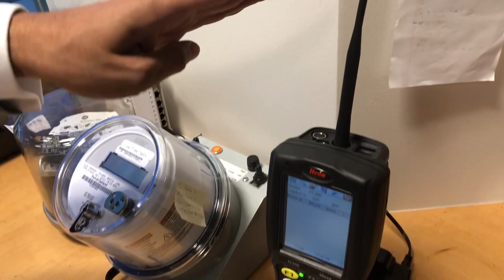Celebrating our People - Jared Carpenter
This video is part of a series at the Port of Oakland called "Celebrating our People". Meet Jared Carpenter who works in the Port of Oakland's Utilities group. The Utilities team provides unique sources of electricity for the cranes and ships at the Oakland Seaport, for planes before they take off from Oakland International Airport, and for other locations along Port property. The Port of Oakland has made a strong commitment with its Seaport Air Quality 2020 and Beyond Plan to reduce greenhouse gas emissions. The Port's Utility team is looking for more ways to help make that happen by enhancing its use of renewable energy. Jared Carpenter and his team work on a variety of things to make sure they can buy energy and get it delivered to the Port's customers every day. Sometimes they're out in the field taking readings in an effort to see what is using energy and if there is a way to make energy use more efficient. Technology helps the team get more data on the Port's electric system and the water system. With that information they can promote conservation of energy and water use with the Port and its tenants.